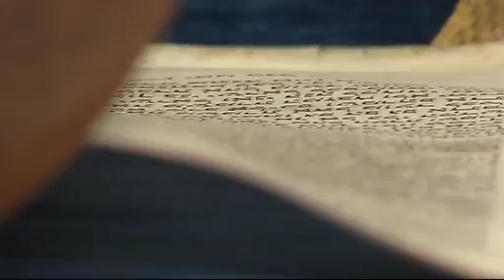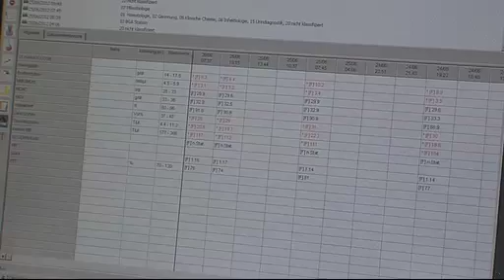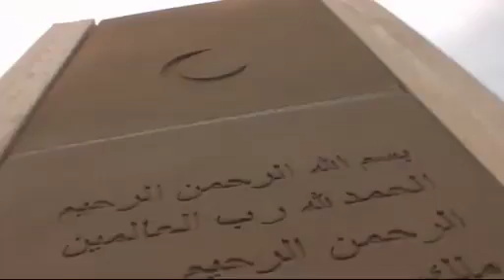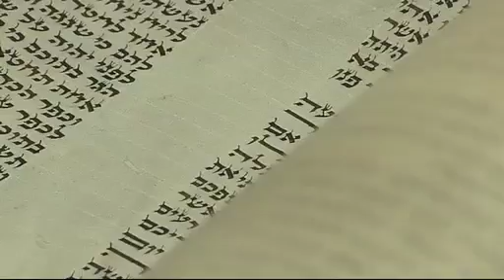Portrait Antje Yael Deusel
Ein kleines Portrait der Bamberger Rabbinerin Dr. Antje Yael Deusel